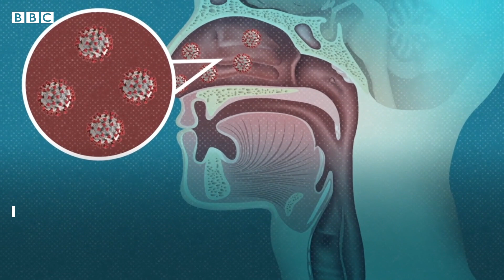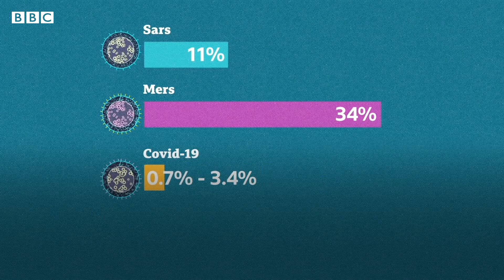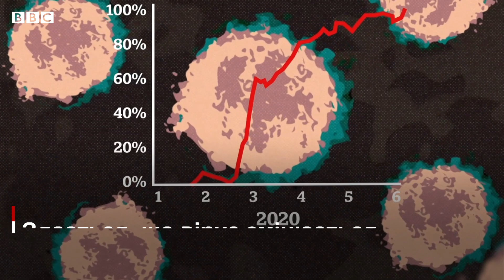Чому Covid-19 такий заразний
Коронавірус, який спричиняє Covid-19, поширюється швидко. Але чому він такий заразний?

Зокрема, через розташування клітин, які вірус уражає першими. Келихоподібні клітини в носі можуть легко підчепити коронавірус, так як і війчасті клітини.

Ці клітини виробляють і транспортують слиз. Вони містять два типи рецепторного білка, до якого прикріплюється коронавірус.

Оскільки ці клітини є в носі, людям дуже просто вдихати й видихати частинки вірусу.